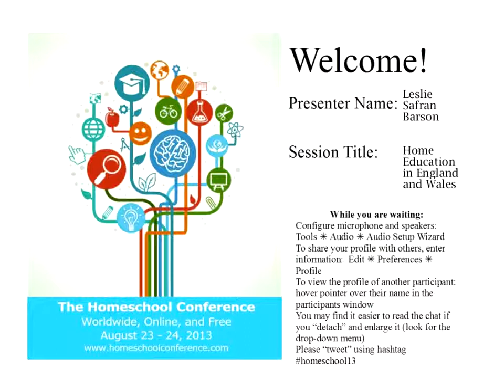Home Education in England and Wales by Leslie S Barson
In this talk I will give a brief historical overview of Home Education in England and Wales, the legal situation, outline of a central government attack on the right to home educate in 2009 and what changes this and other political and economic pressures have  made. There will be time for questions.